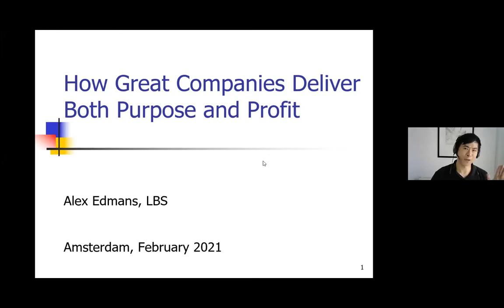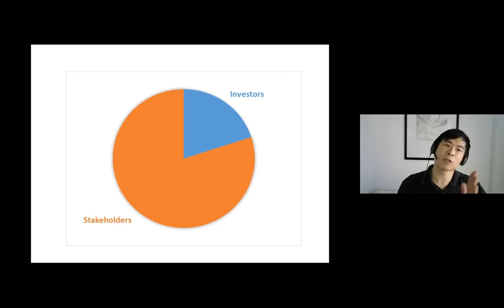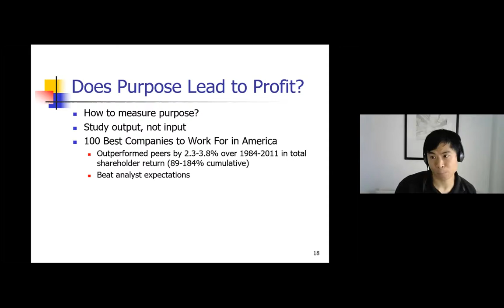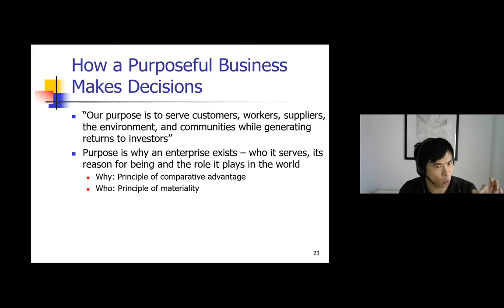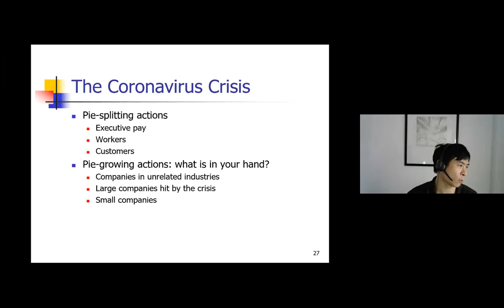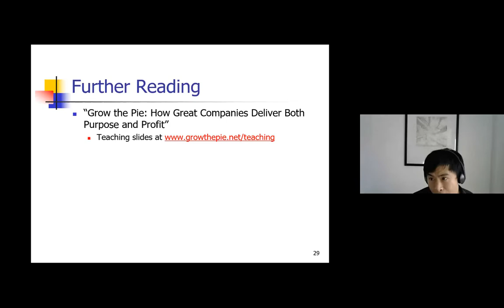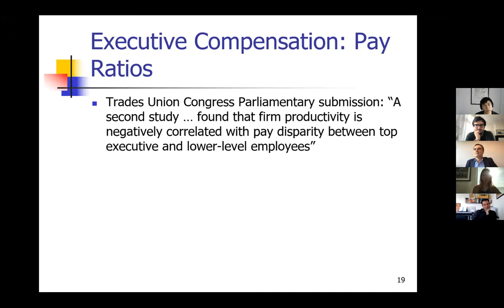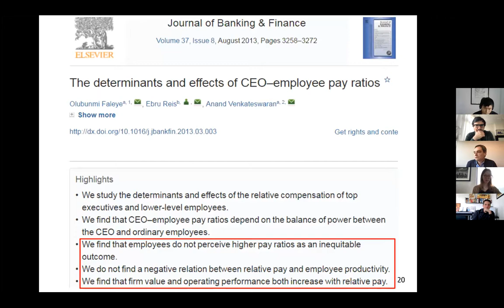ACLE and ABS Finance Group Online Seminar with Prof. Alex Edmans, 23 February 2021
ACLE and ABS Finance Group Online Seminar with Prof. Alex Edmans (London Business School) entitled "How Great Companies Deliver Both Purpose and Profit"

Abstract:
Purpose is one of the corporate buzzwords of 2020, with the politicians, the public, and even investors themselves calling on businesses to serve wider society. But it seems unrealistic to think about purpose in a pandemic when companies are strapped for cash, and companies also have a responsibility to their shareholders. Is there a trade-off between purpose and profit, or is it possible for companies to achieve both? This talk will critically examine the case for purposeful business, using rigorous evidence and real-life examples to show what works – and, importantly, what doesn’t. It will discuss practical ways for businesses of all sizes to put purpose into practice, and how investors and citizens can play their part. Professor Alex Edmans will draw on his new book, “Grow the Pie: How Great Companies Deliver Both Purpose and Profit”, which was named to the Financial Times Business Books of the Year for 2020.